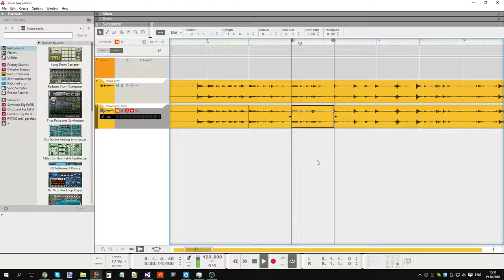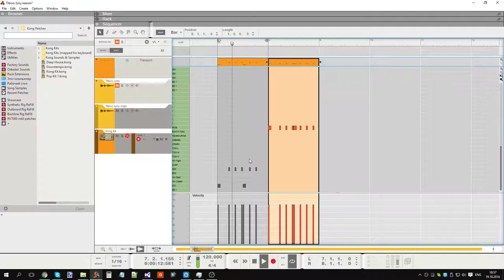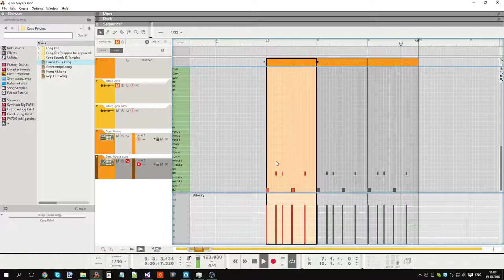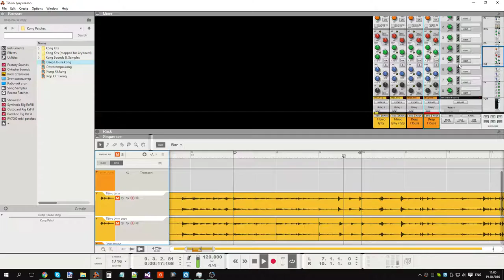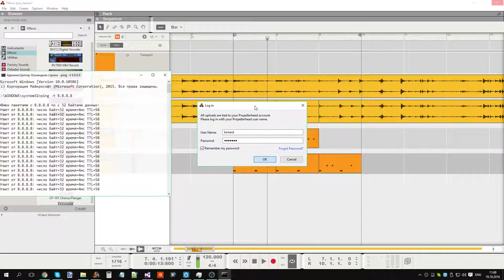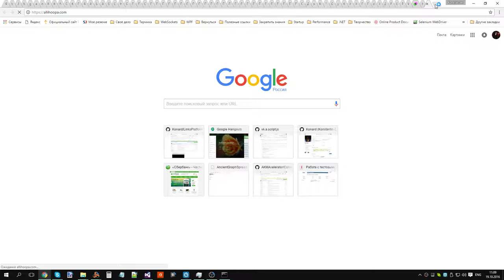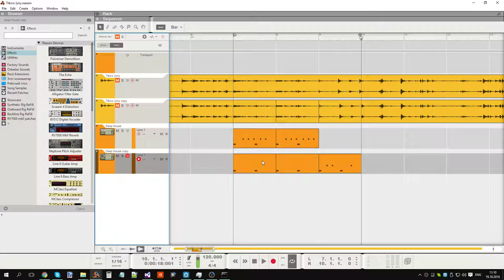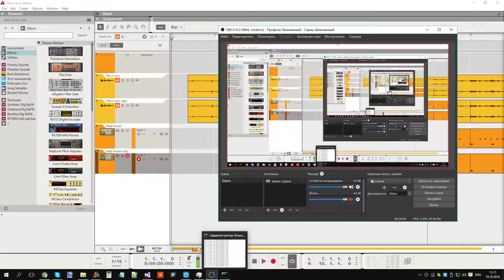Мини трек "Tibivo Jyny (3 sections loop)" процесс создания в Reason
Исходник записи.